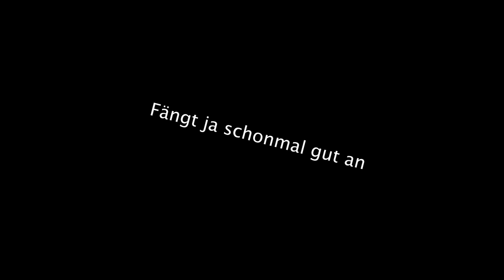OldSchool GetDown mit Tim in Toxic!